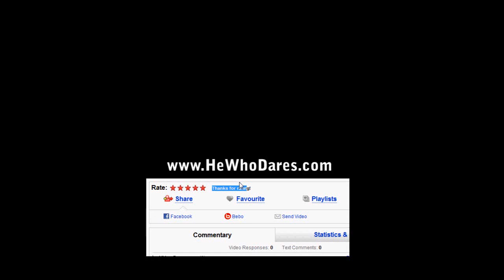Mumra's S.A.S application video. The Great Escape | Survival FAVE MGO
OK chaps Private Mumra is here reporting in for duty, SIR!

My team mates kept telling me to "stay back" and defend n'such. But all to often I find this is the tactic across the entire team when defending and IMO works up to a point. When I play RES these days, I've noticed that Im only useful when Im in an attacking frame of mind.

You got to remember that I can't wall-shoot to save my life :(

As with anything in MGO I live what I preach. I always tell people in my team when they ask me for playing style advice, "Play to your strengths. Do what you best feel comfortable in doing". For each individual the answer to this is different.

i.e. There's no point in me telling you to be a 'sniper' for a game when you've never touched one xD

So by the same token, camping back in a position where the enemy expects me to be often doesn't yield the best out of me, especially since I'm the biggest noob on MGO :(

In this game I attempt to play "to my strengths", being Mum-ja (Mumra + Ninja, in a blender)

2:50 I get tired of waiting for the enemy. It's what THEY WANT. So I decide now's as good a day as any to try some heroics.

3:40 Hmmm, should I use the mortar? HELL YES. Scratch one Gerry.

5:08 I was scared the enemy was alerted to my position and was planing to take me out. But by this point thought to hell with it. Go at 'em!

5:43 only two left and I spot the sneaky Gerry hoping over the boxes to grab the target. I thought my team mates had it covered and ran back to the motar to provide air assistance

6:00 Re-watching this vid fills me with joy and pain at the same time. Ash (Frodo666) mate, what the hell happened??? How? HOW!?! Mate, where the hell are you going?? USE YOUR RADAR!!! :(

It's not all Frodo's fault tbh, there were 3 team mates in the base with but one job to do. Protect the target. We win as a team. We fail as a team.

Sigh. GG all. GG. WP.

By doing so you help me keep this channel fresh with new videos. Thank you so very much. I really appreciate it.

Mumra.

My interview has been restored!

Metal Gear Online - mortar madness Survival 26.Nov.09_pt.07 FAVE EDIT.avi